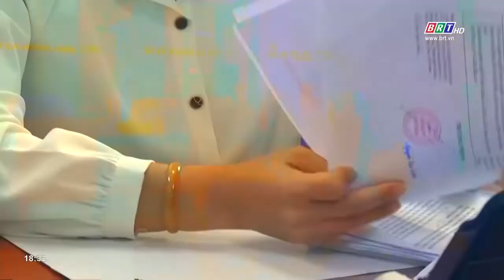Sở KH&ĐT triển khai nhiều giải pháp cải thiện chỉ số gia nhập thị trường | BRTgo